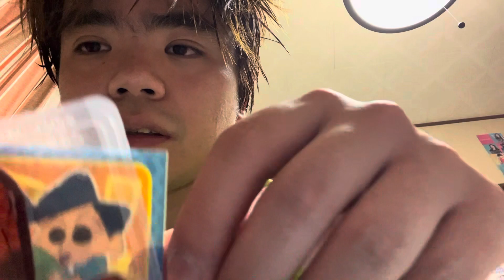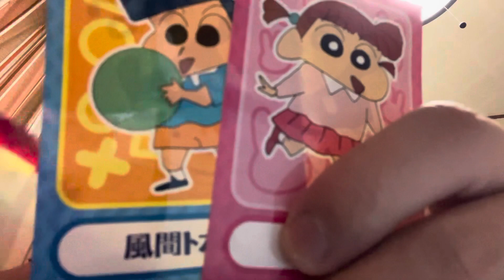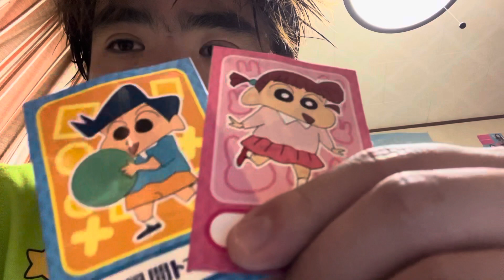クレヨンしんちゃん グミ開けてます。